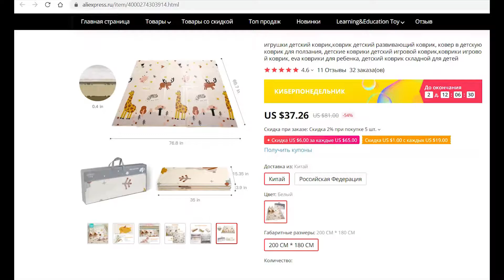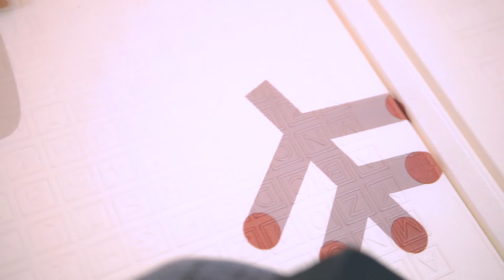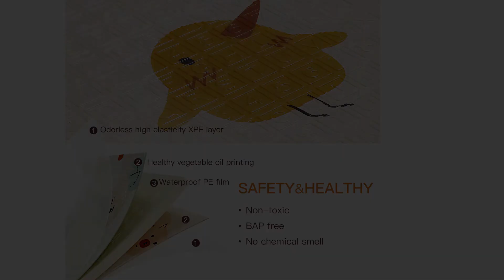Mat for kids ordered on Aliexpress